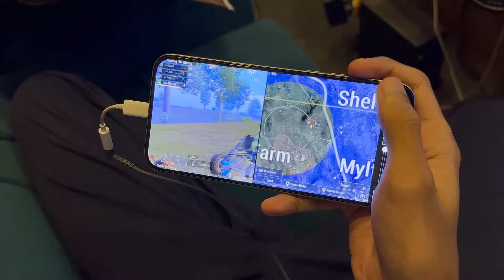KYA KHELA HAI JONATHAN NE LAST MATCH 😱 | WON RA CHAMPIONS 🏆🥇💛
KYA KHELA HAI JONATHAN NE LAST MATCH 😱 |  GODLIKE ESPORTS WON RA CHAMPIONS 🏆🥇💛

Jonathan gaming, BGIS THE GRIND, BGIS 2024, BGIS, godl jelly, chicken dinner, godlike esports, godl, haivaan, haivaan vlog, haiwan, RA CHAMPIONS GALA FINALS

PEOPLE IN THIS VIDEO - @JONATHANGAMINGYT @justjelly @admino_gaming19 @simppgamingg @GodLikeEsportss @KrontenGaming @GodLAmAR